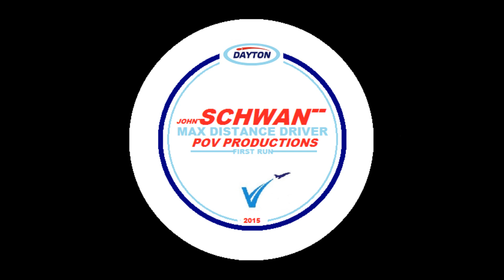Huber Heights DGC May 30 2018 Disc Golf Doubles